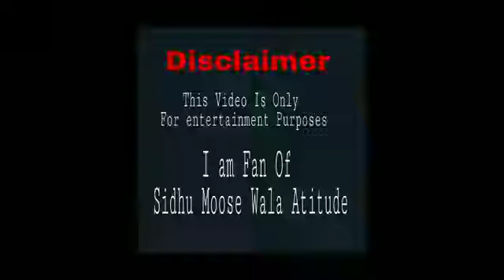Sidhu moose ala || funny video